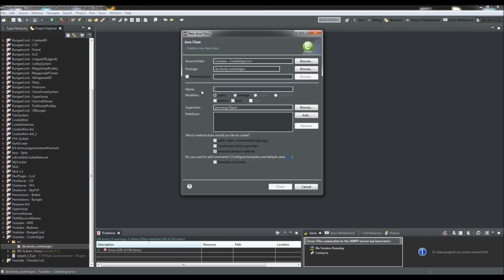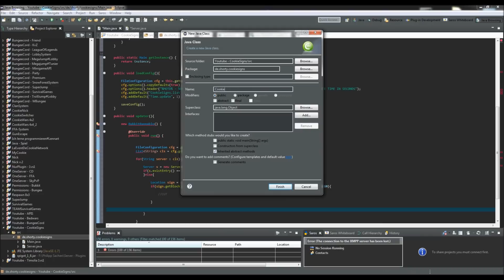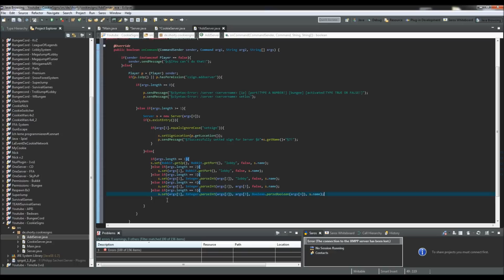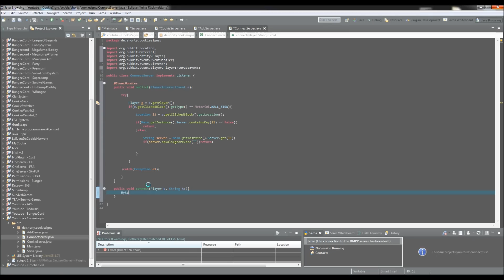► CookieSigns [SPEEDCODING] | 500 Abo Special #2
【Für Downloads, Code & vielem mehr Open me ツ】

Viel Spaß mit TeleportSigns/BungeeSigns 2.0!

» Wichtige Links
➥ Code» -/-
» Meine Partner
» Besuche mich auf meinen Socialmedia Kanälen:
➥ Skype-add » skype:shorty.332?add
➥ Teamspeak-join » ts3server://yourprojects.de
» Intro | Outro
» verwendete Musik
➥ Intro » Alan Walker - Spectre
➥ Outro » * - Jetlife
» Schlusswort :)
 Wenn dir meine Videos gefallen,
 unterhalten oder weiterhelfen
 oder nicht gefallen,
 würde ich mich sehr über eine
 Bewertung freuen! :)